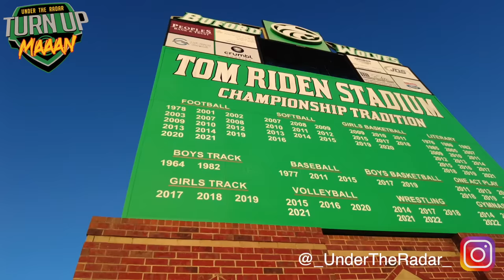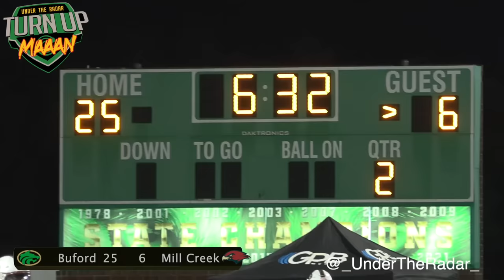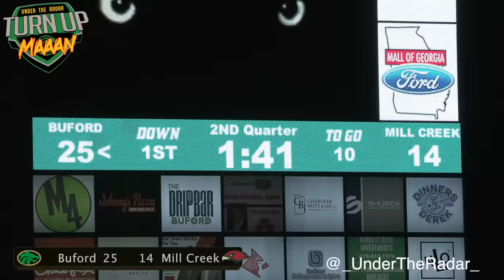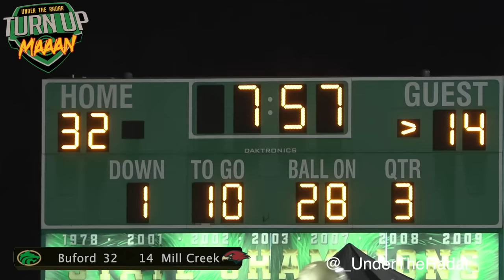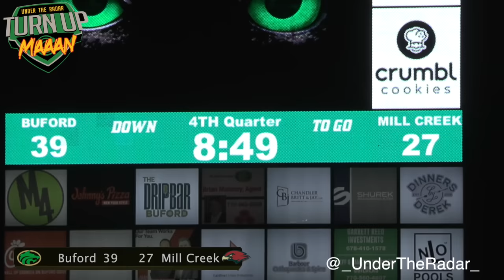Georgia's #1 vs #2 🔥 Buford (#8 in the Nation) vs Mill Creek (#18) - Game Got HEATED 🔥🔥 Must Watch!